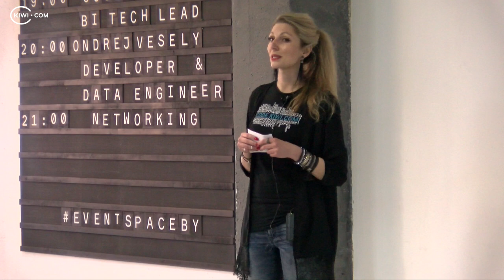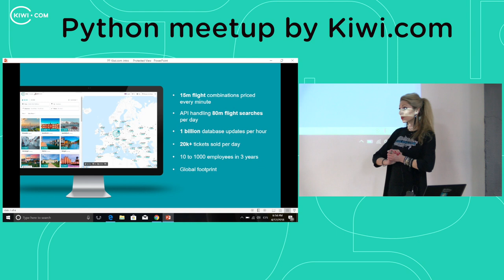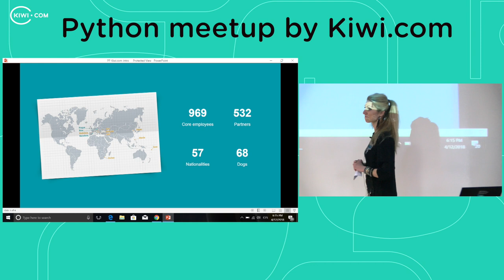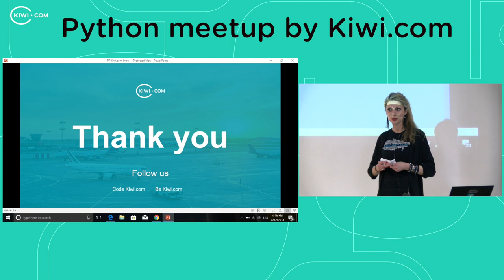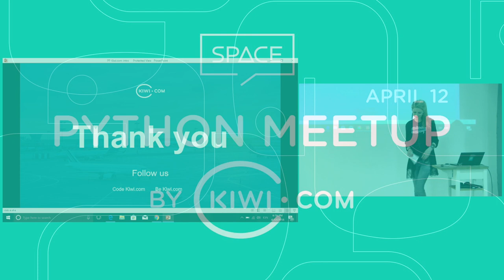Gabriela Manová - Intro talk